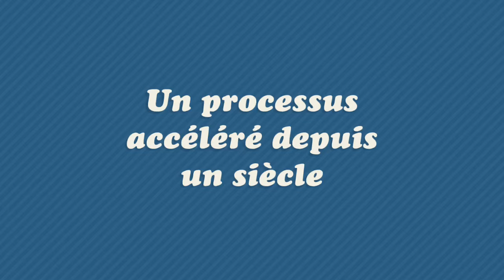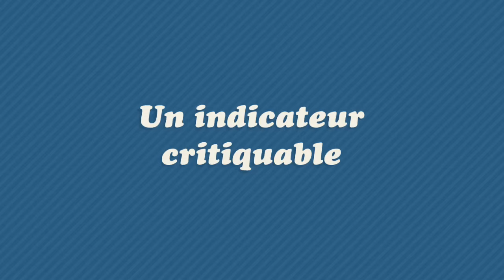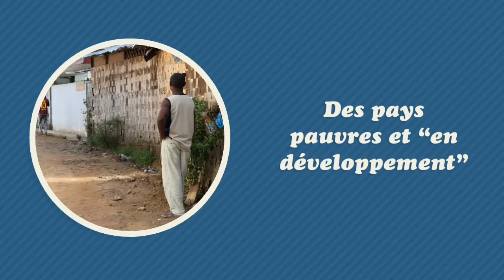5ème - Richesse et pauvreté dans le monde